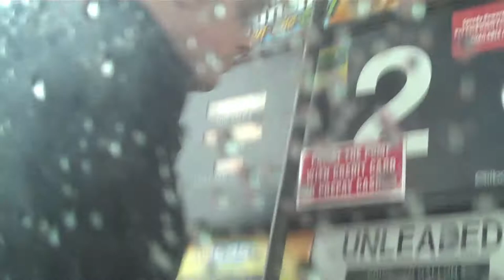The Uptown Experience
New vlogs every Saturday :D